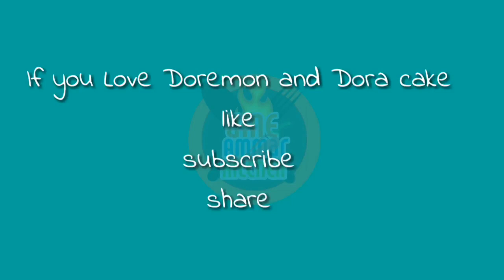Dorayaki, DoraCakes Recipe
Asalamalikum Everyone Today We are Going to make Dorayaki Which is Very Easy to Prepare For Sehri & Aftai In Ramadan and very Tasty.Pause The Video to note the Ingredients. Don't Forget to Turn one your Post Notification to See Our Recipes before anyone Else.

Watch: Spicy Beef Steak Fillet

Watch : Chicken Green Tikka

Watch :Spiced Chicken Tikka

Ramadan SpicedFoods Ramzan RamadanSpecial Shan-e-Ramazan#Shan-e-Sehr